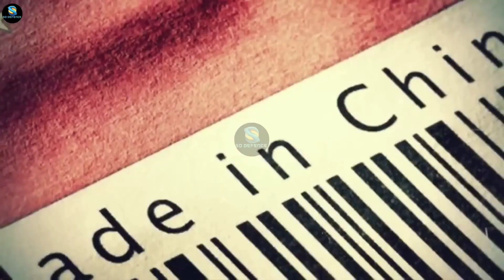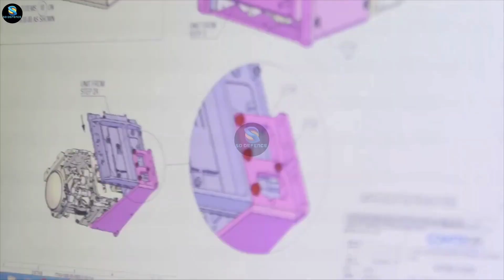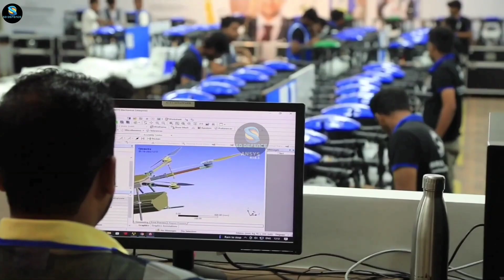तैयार हुआ 50X सस्ता ड्रोन | World's Cheapest Millitary Drone In India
Your Queries...

100% Made in India,
Big boost,
startup india,
Advanced technology,
Employment,
startup ideas,
business ideas,
bright ideas,
lastest technology,
modern technology,
earn money online,
CHARING STATION,
World class Expressway,
Train video, Indian Railway,
Hydrogen train,
Mega project 2024,
New project,
Battle tank,
Maldives,
Missile,
DRDO,
Vande Bharat sleeper,
Cargo aircraft,
Weapon,
SD Defence,